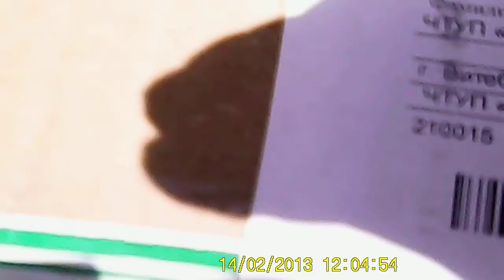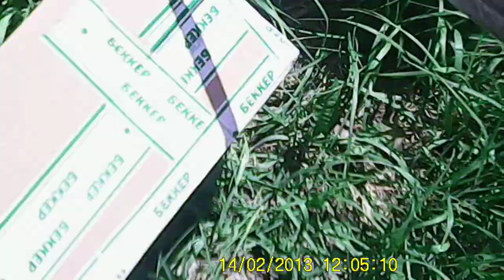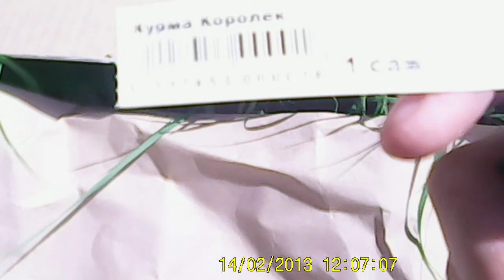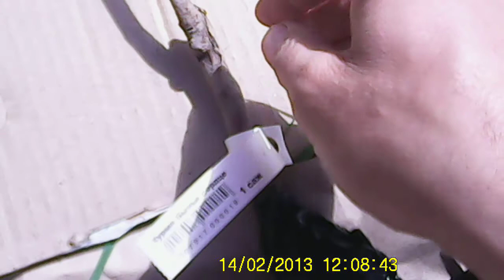УЖАС . Замена саженцев Беккер . Хурма на выброс.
Получил замену саженцев хурмы с магазина Беккер ,Витебск Беларусь . После открытия спора на возврат , сказали сажайте и ждите , после некоторых переговоров все таки , я добился полного возврата , деньги вернули , и на том хорошо . НЕ СОВЕТУЮ СВЯЗЫВАТЬСЯ С ЭТИМ МАГАЗИНОМ , ЗРЯ ПОТРАЧЕННОЕ ВРЕМЯ И ДЕНЬГИ !!!